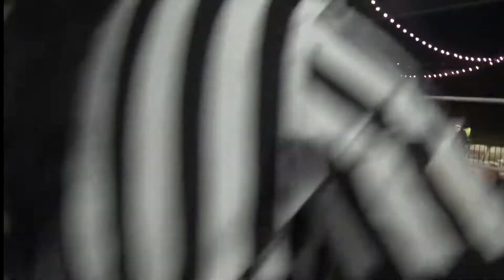Manchild vs Revel Southwell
Manchild w/ The FreekShow takes on Revel Southwell w/Otis P. Hellanbach at All For Nothing on April 10th, 2021.